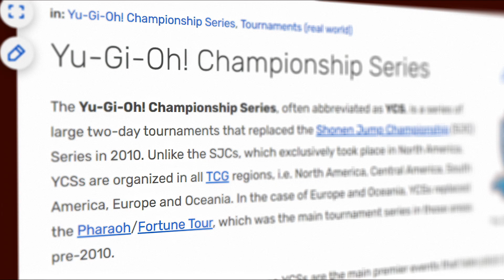YU-GI-OH Tournament Experience (New Player) || YCS 2024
A video just talking about the experience of attending a YCS for those of you who have never been and don't know what to expect.

Hey everyone I'm Zo and I'm a semi-returning yugioh player. I played casually as a kid, but I'm really starting to love the game again and want to get into the scene. This page is just me documenting the journey.